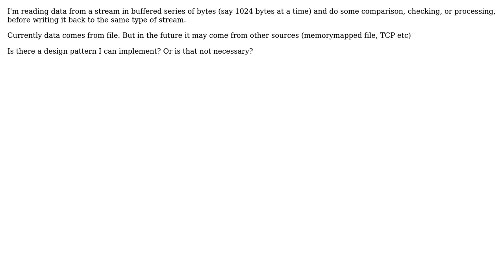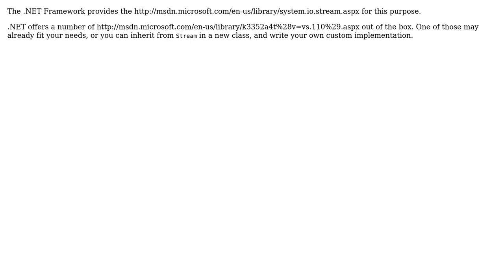Software Engineering: What design pattern can I use to represent processing data from any stream?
With thanks & praise to God, and with thanks to the many people who have made this project possible! | Content (except music & images) licensed under CC BY-SA | Music | Images & others | With thanks to user Robert Harvey user erotavlas and the Stack Exchange Network Trademarks are property of their respective owners. You are responsible for your own actions.